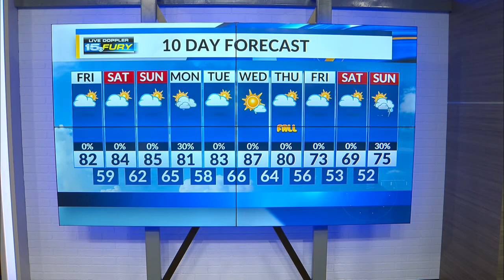Friday Afternoon Forecast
Some sunshine and warmer temperatures